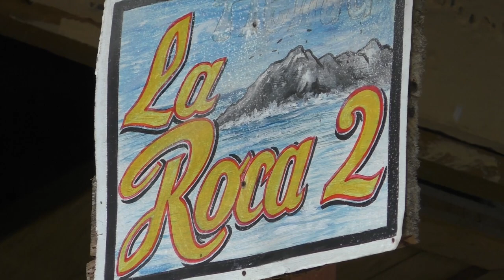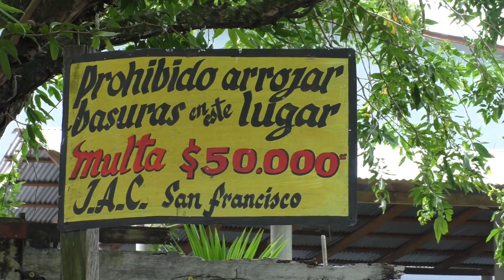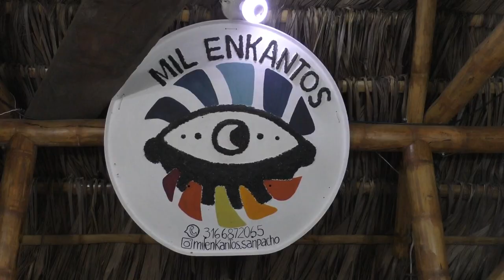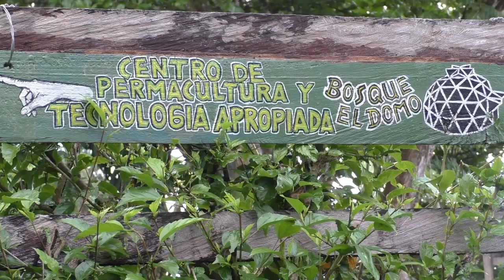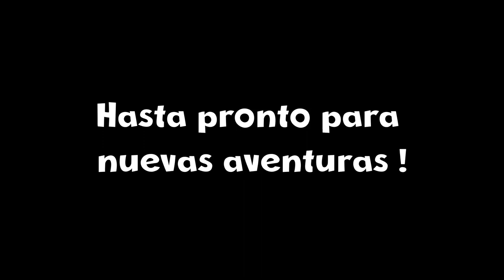Mon Rêve en el Tropico #10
¡Eso es, es el décimo! Y para celebrarlo, la familia Mon-Rêve les ofrece por primera vez una columna en español, que en esta ocasión presentará este viaje a través de las personas que se encuentran.